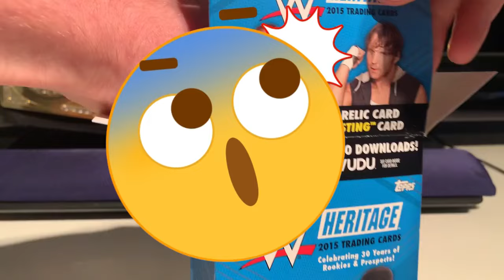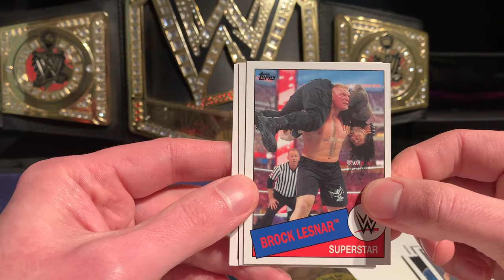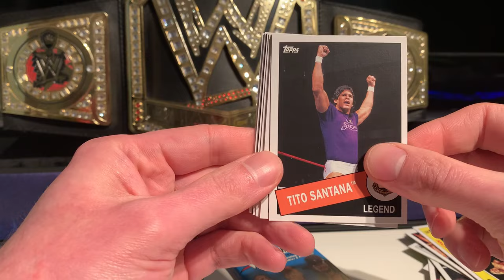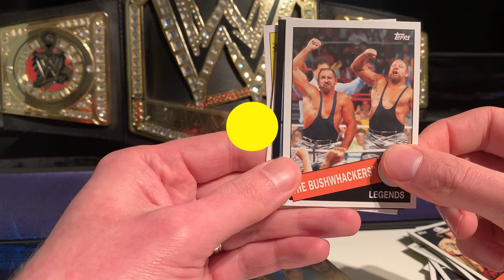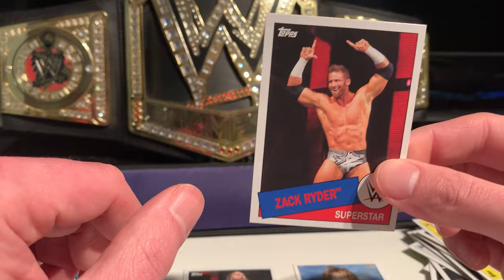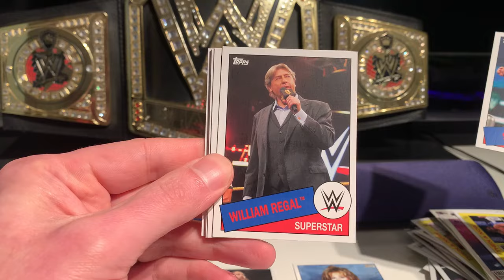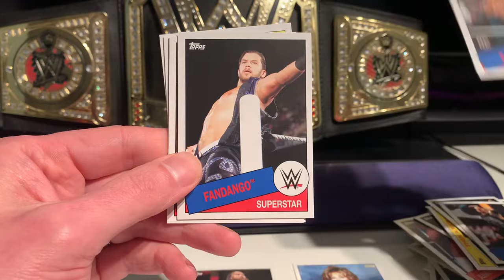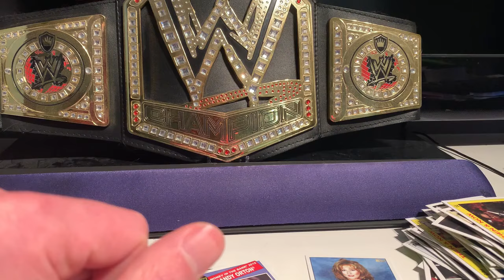Happy Wrestlemania weekend - 2015 Topps WWE Heritage blaster -one more time - Lets Go!!- Yes Guy!!!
Today  Big Pickle rips another 2015 WWE Heritage Blaster to celebrate Wrestlemania 40 XL.
    Some say it was time.  Others say waste of time.

Which is true??